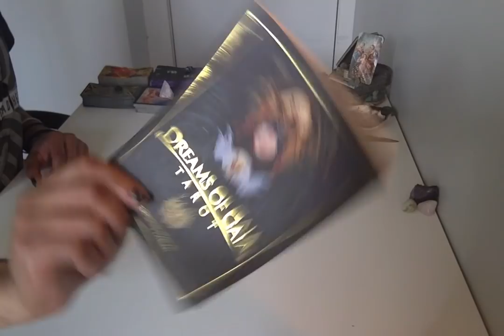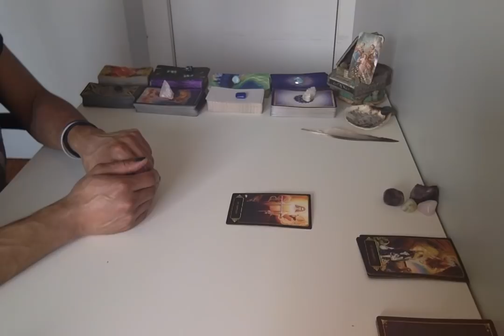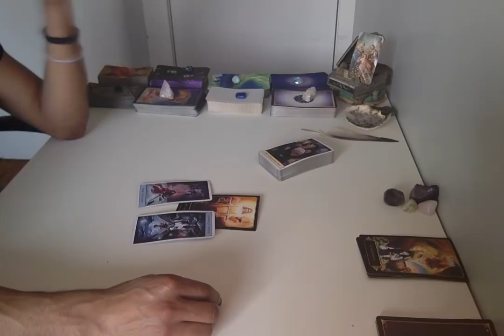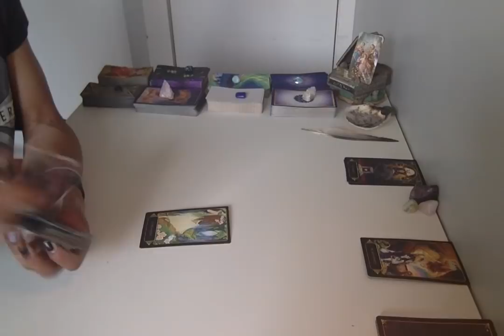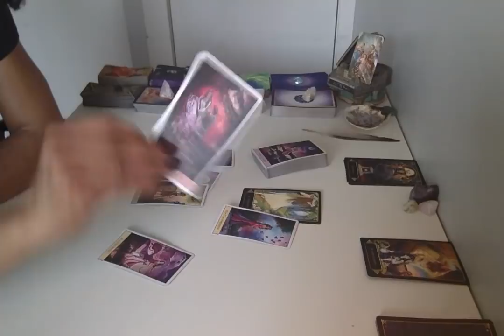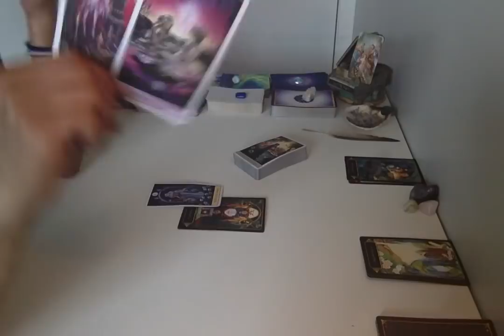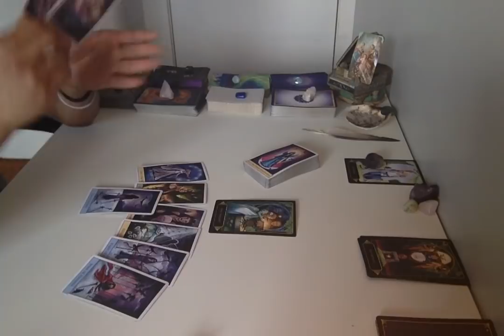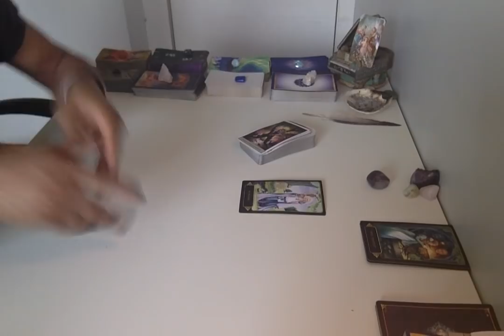* Sagittarius * - 2019 6 Month Forecast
Live Readings:
30 min - $75
60 min - $150